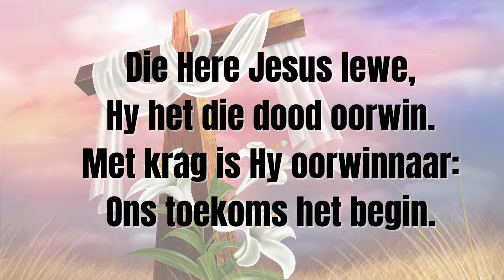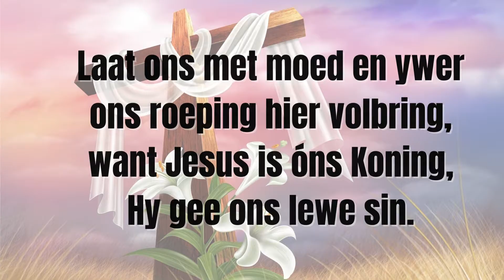LB 421 Die Here Jesus lewe